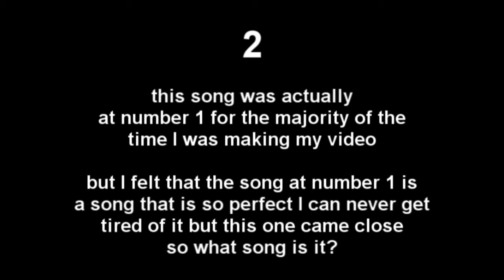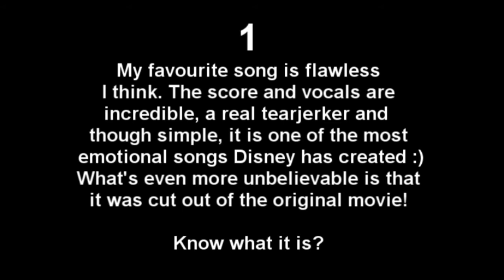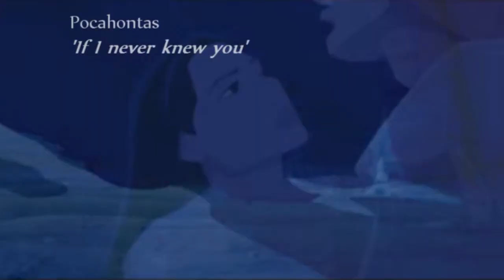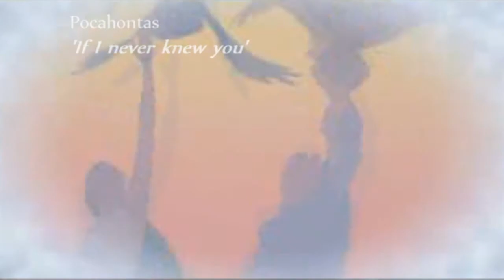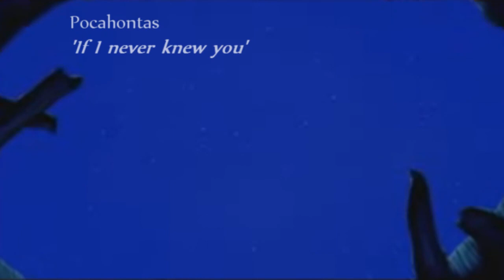My Top 10 Disney Songs (part 2)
* DISNEY OWN ALL RIGHTS TO THESE SONGS AND VIDEOS*

DON'T WATCH THIS PART UNTIL YOU'VE SEEN PART 1!
So this is part 2 woo :D